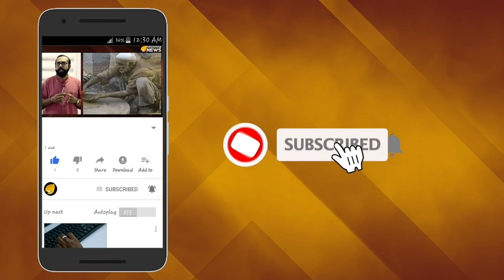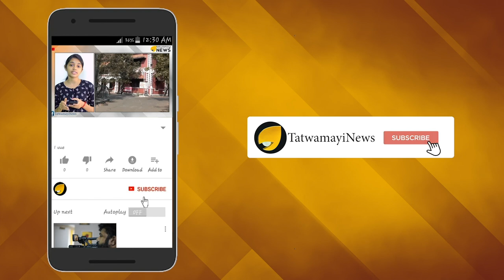വങ്കത്തരത്തിൽ ബിരുദാനന്തര ബിരുദം; ഇത് പല്ലവ ബാഗ്ല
ആരാണ് ഈ പല്ലവ ബാഗ്ല?  ഐഎസ്ആർഒയിലെ ശാസ്ത്രജ്ഞരെ അപമാനിച്ച ഈ മാധ്യമ പ്രവർത്തകനാന്ന് സൈബർ ലോകത്ത് ഇപ്പോൾ ചർച്ചാ വിഷയം. ഈ എൻഡിടിവി  ജേർണലിസ്റ്റിന്റെ  വങ്കത്തരത്തിനെതിരെ സമൂഹ മാധ്യമങ്ങളിൽ വ്യാപക പ്രതിഷേധമാണ്ഉയരുന്നത്.